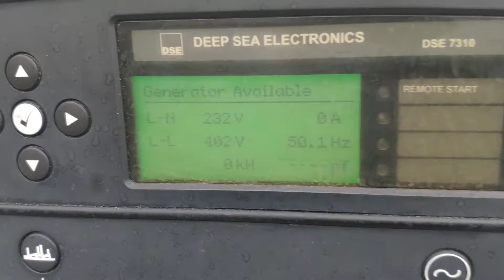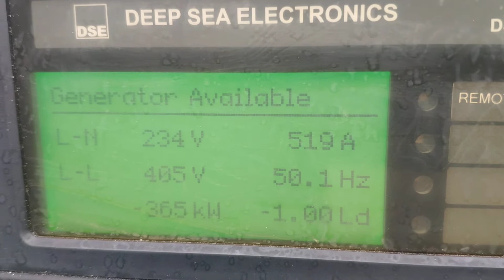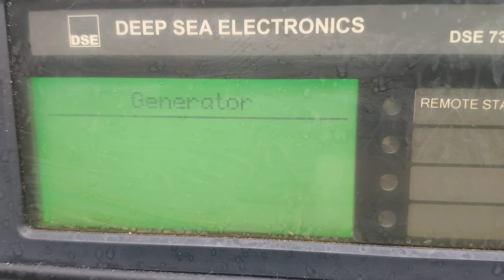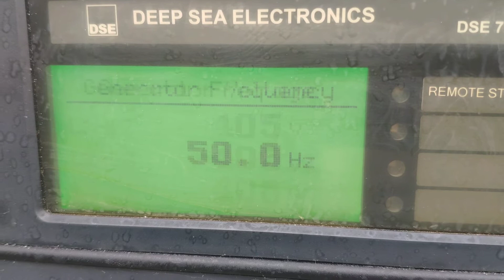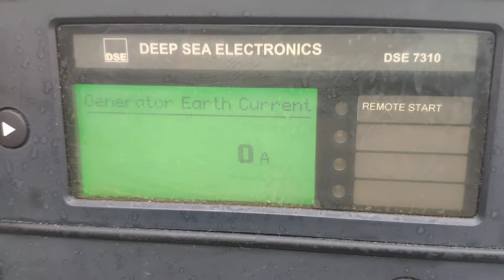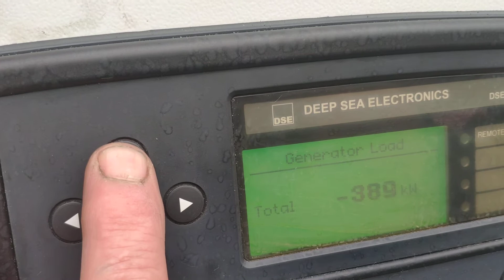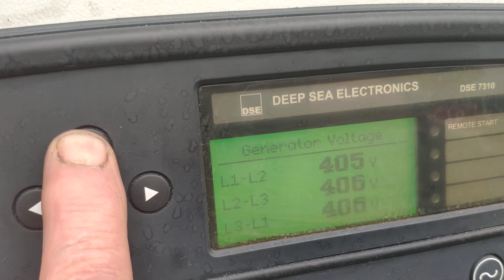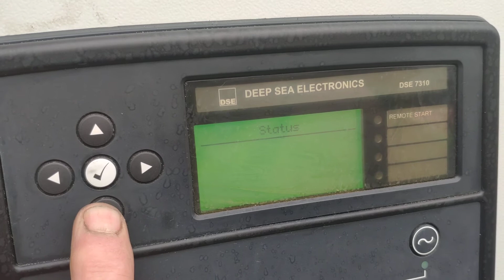500 kva diesel generator